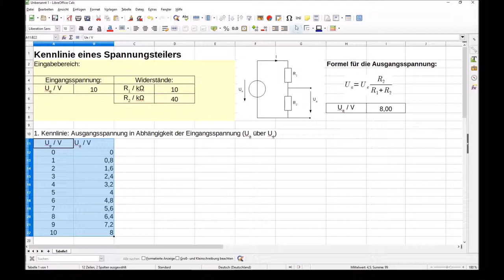Erstellen einer Wertetabelle, Kopieren von Zellen und Fixieren von Zellen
... am Beispiel eines Spannungsteilers